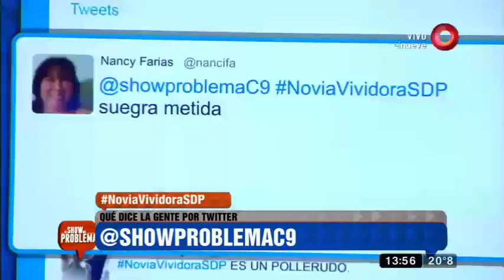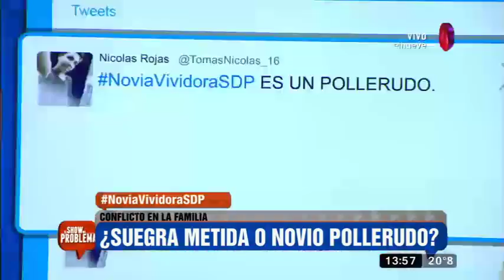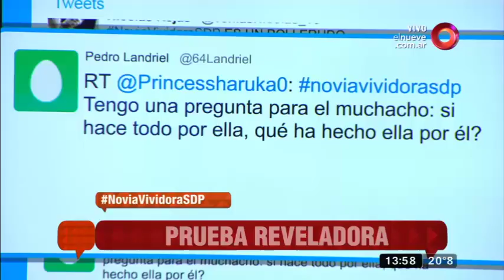Tiene 4 trabajos para mantener a la novia